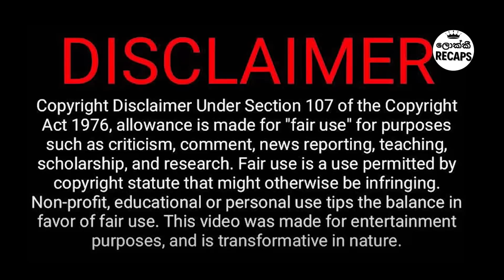(Part 1) මේ ගෑණු ළමයා ප්‍රතිකාර කරපු තරුණයා සාමාන්‍ය කෙනෙක් නම් නෙවේ | Snow Drop Season 1